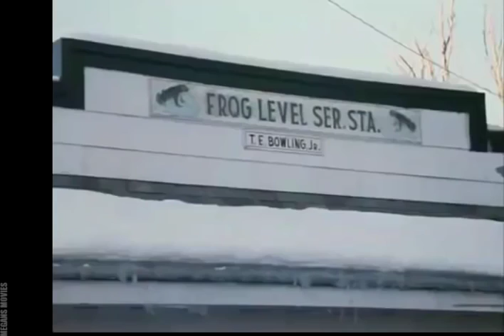Family Rescue 2016 ✿◕ Lifetime Movies Drama TV 2016 ✿◕ ✿◕